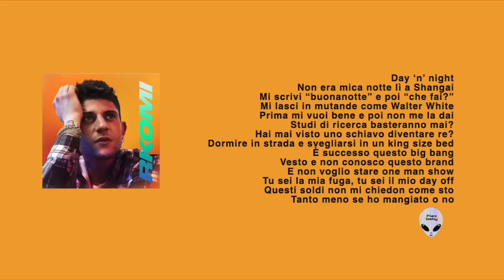Boogie nights testo Rkomi ft Ghali